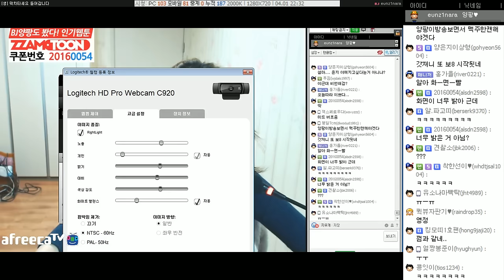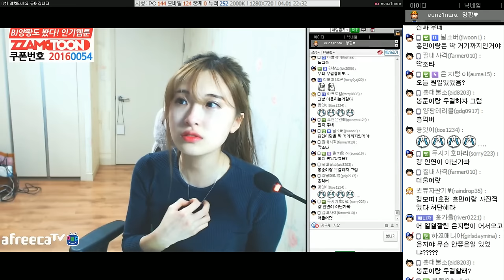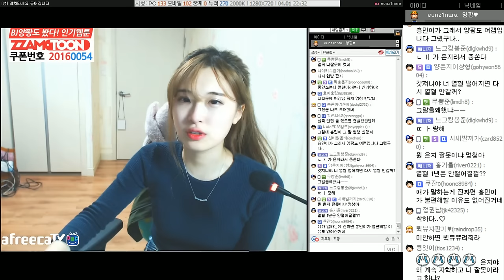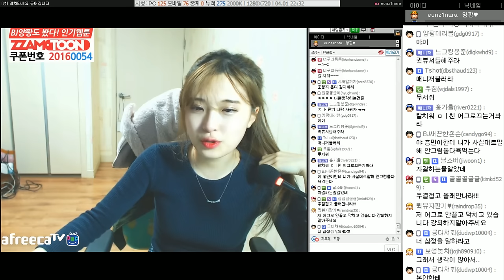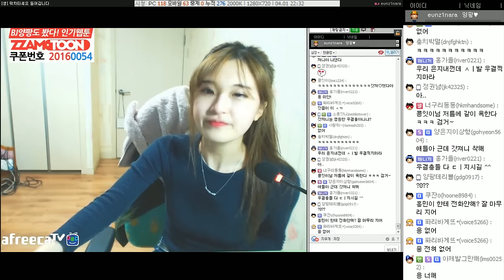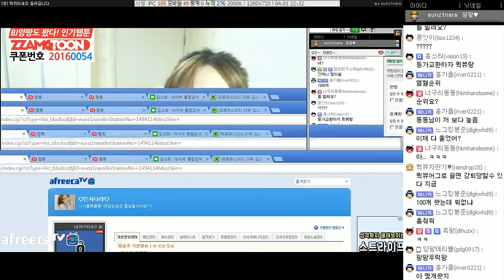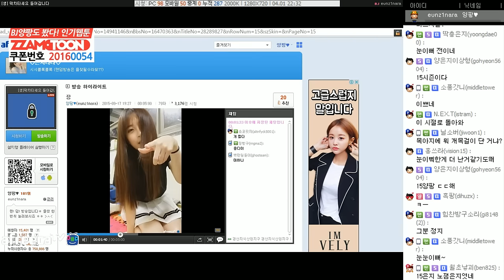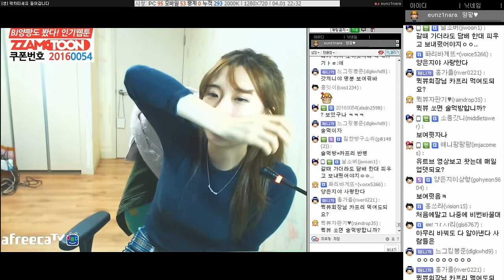양팡의 팬들에게 전하는 방송에 대한 진솔한 이야기 (2016-04-01 Part 5)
※ 해당 영상은 방송 송출 당시 비밀번호가 설정되었던 방송분입니다.
※ 해당 영상은 기존에 업로드 되었던 영상의 음성 수정본이며, 내용상의 차이는 없습니다.